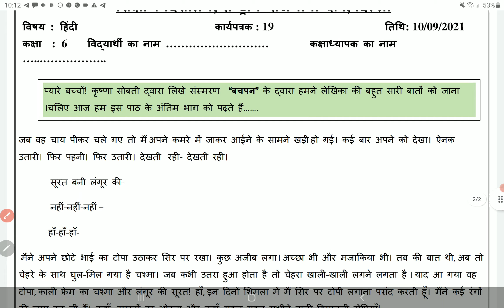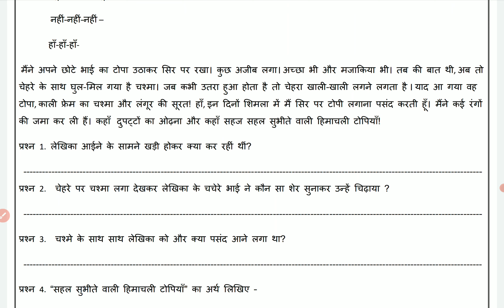class 6 Hindi Worksheet 19 10 September 2021 | 6th Hindi Worksheet 19 10 September | PCMB DIGITAL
class 6 Hindi Worksheet 19 10 September 2021 | 6th Hindi Worksheet 19 10 September | PCMB DIGITAL GURUKUL